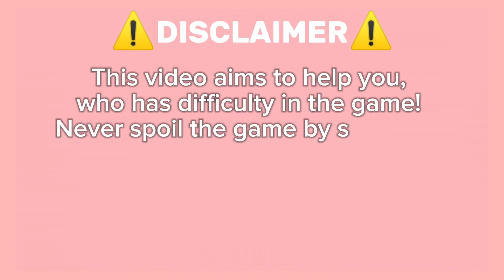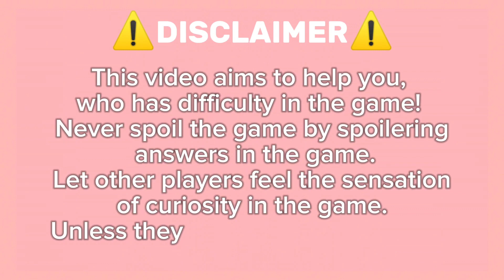Roblox Find The Markers Guide How To Get Ice Marker